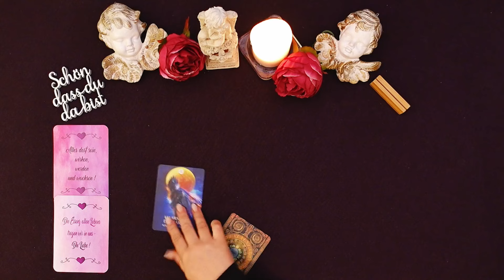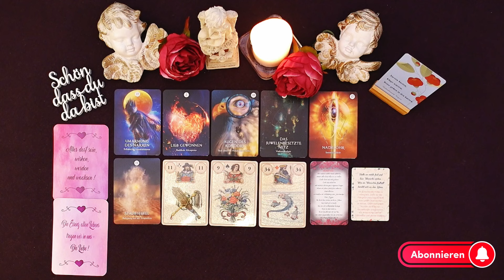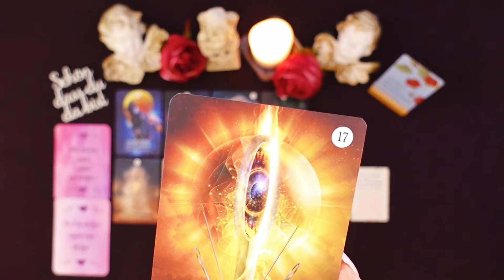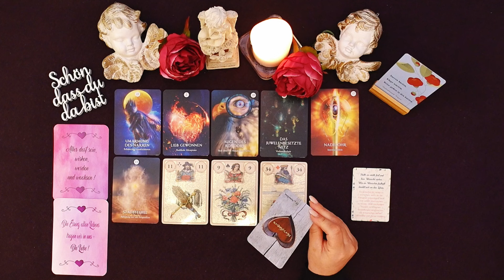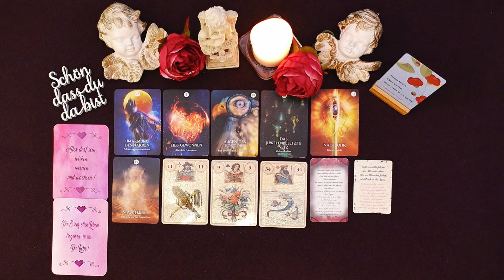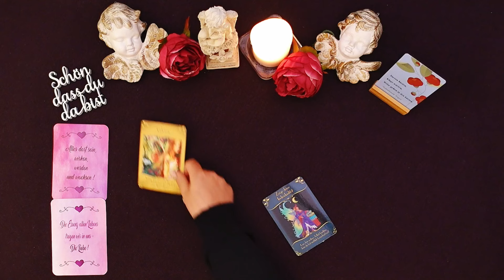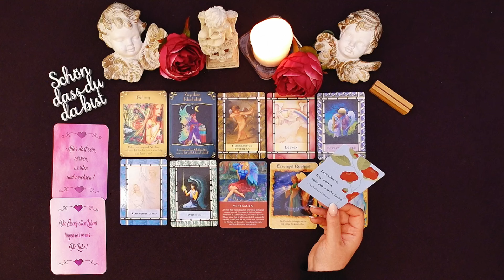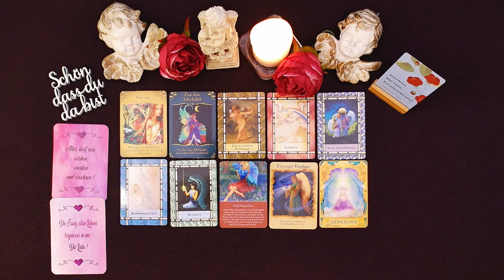FISCHE ♓ Mai 2024 ✨ Die Essenz des Lebens, ist die Liebe! Schlüsselmoment❗👍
Hallo und ganz herzlich Willkommen bei Cartomante TV

Mein Name ist Tanja 🙂und ich arbeite nun seit fast 36 Jahren mit Orakelkarten diverser Art.

Ich möchte dich mit meinen Legungen inspirieren, motivieren und dir eine Hilfestellung bieten, wenn du Situationen oder Personen tiefer verstehen und ergründen möchtest. 🍀

00:00 Begrüßung u. Intro
03:30 Mischen der HerzPoesie
04:30 Vorlesen der HerzPoesie
05:05 Mischen der allgemeinen Energien
08:38 Deutung
26:12 Mischen der Engelbotschaften
27:55 Deutung

xxxxxxxxxxxxxxxxxxxxxxxxxxxxxxxxxxxxxxxxxxxxxxxxxxxxxxxxxxxxxxxxx

😊 Ich selbst bin:

Sonnenzeichen: Jungfrau ♍
Aszendent: Fische ♓
Mond: Widder ♈
Mars. Stier ♉
Venus: Skorpion ♏

xxxxxxxxxx Ich biete derzeit keine persönlichen Legungen an! xxxxxxxxxxx

Alle hier veröffentlichten Inhalte an Bildern und Texten unterliegen dem Urheberrecht des Anbieters oder eines Drittanbieters.

Kartenlegungen mit Tarot Karten, Lenormand Karten und anderen diversen Orakel Karten, dienen ausschließlich zu Unterhaltungszwecken und ersetzen zu keiner Zeit einen Besuch beim Arzt, Therapeuten oder Heilpraktiker.
Alle Handlungen, die Zuseher, Zuhörer vornehmen, tun dieses in ihrer eigenen Verantwortung.
Dieser Kanal ist nur erwachsenen Personen ab 18 LJ zugänglich.
Der Kanal und auch ich als Betreiberin, übernehmen keine Haftung oder Verantwortung.

xxxxxxxxxxxxxxxxxxxxxxxxxxxxxxxxxxxxxxxxxxxxxxxxxxxxxxxxxxxxxxxxxx

Verwendete Kartendecks:

Das kostet dich selbstverständlich keinen Cent mehr!
Damit unterstützt du uns und diesen Kanal!
Danke! 🙏🥰

HerzPoesie -  von Tanja Zaiser; E La Tua Vita - Coaching Tools; 3. Auflage 2022

* Dein Schamanischer Traum - Das Orakel - von Alberto Villoldo und Colette Baron-Reid; GTIN: 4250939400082; 1. Auflage 2021 ; Illustrationen: Jena Della Grottaglia 2021; Übersetzt: Karin Weingart
Originally published in 2021 by HayHouse Inc.

* Golden Lenormand Oracle - von Lunaea Weatherstone ;  ISBN: 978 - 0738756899;
Übersetzt: by Studio RGE und Olivia Leung

Herzflüstern - by Asmodina ( leider keine Kaufmöglichkeit gefunden)

* Lebensfreude für jeden Tag von Kurt Tepperwein; ISBN: 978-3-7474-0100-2;
Gestaltung: Laura Oswald
Bilder: Shutterstock

* Das Engel Orakel für jeden Tag - Doreen Virtue;
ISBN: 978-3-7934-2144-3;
3. Auflage 2009;

* Antworten der Engel Orakel - Doreen Virtue & Radleigh Valentine;
ISBN: 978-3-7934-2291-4; 2. Auflage 2016
Übersetzt: Angelika Hansen
www. allegria-verlag.de

ISBN: 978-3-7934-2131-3; 3. Auflage 2012

ISBN: 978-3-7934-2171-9; 6. Auflage 2016
Übersetzt: Angelika Hansen
www. allegria-verlag.de

* Das Heil-Orakel der Engel - Doreen Virtue;
ISBN: 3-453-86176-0; 4. Auflage 2004
©der deutschsprachigen Ausgabe by Ullstein Heyne List GmbH & Co.KG; München

*BIROYAL Motivationskarten - 60 Achtsamkeitskarten mit Kartenständer.
Affirmationskarten Übungen, Glückskarten & Sprüche;